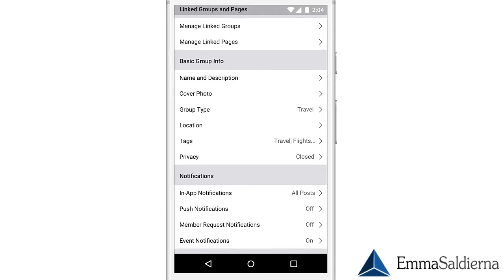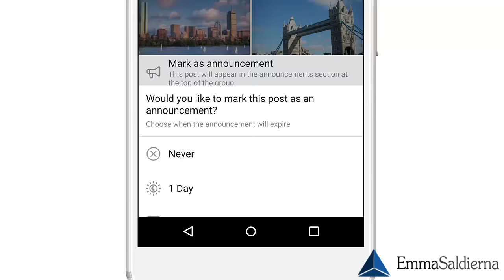4 Nuevas Funcionalidades para Grupos en Facebook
𝐑𝐞𝐜𝐮𝐫𝐬𝐨𝐬 𝐪𝐮𝐞 𝐦𝐞𝐧𝐜𝐢𝐨𝐧𝐨 𝐞𝐧 𝐞𝐥 𝐯𝐢𝐝𝐞𝐨.